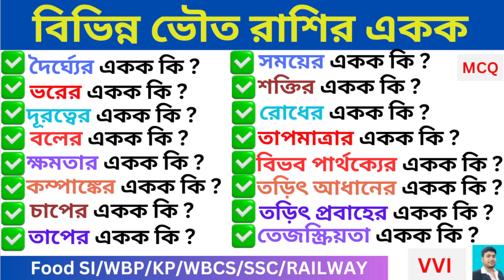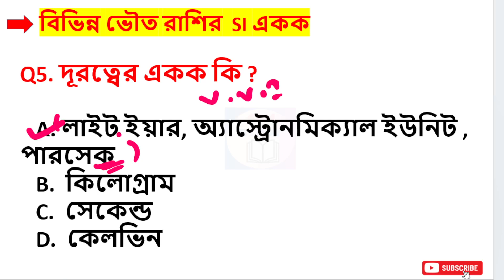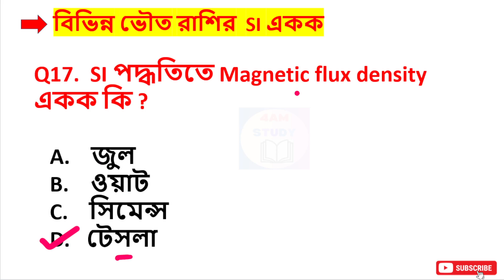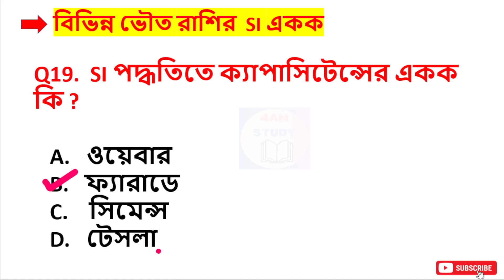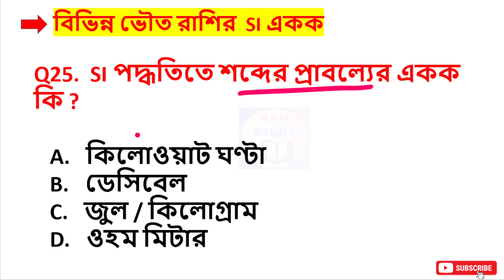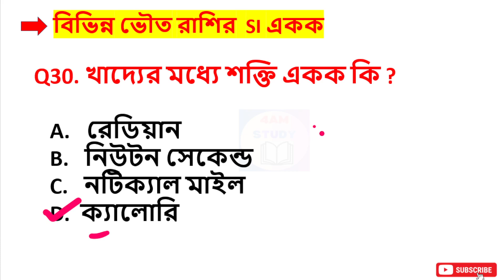বিভিন্ন ভৌত রাশির একক II All Important Units II Science GK MCQ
units physics si units
units for ssc cgl
si units physics in bengali
si units for competitive exams
si units physics for ssc exam
si unit gk
si unit gk trick
all important si units
most important si units
science gk
science gk questions in bengali
science gk trick in bengali
science gk for competitive exams
Psc food si gk
Wbpscfoodsi
gkquestions Wbpsc
food si 2023 gk
Wb food si gk 2023
wbp si gk
mcqs wbp
food si
food si gk
preparation food si
mock questions